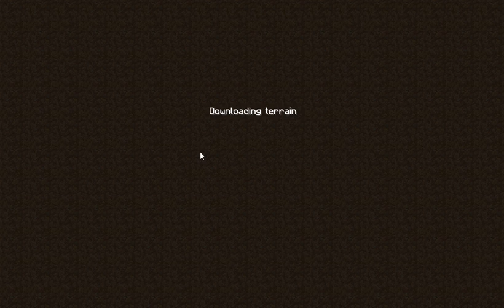Minecraft - NecroCraft Server - S3 EP02 - Server Tour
If you enjoyed this, please take some time to see my other videos on my channel.